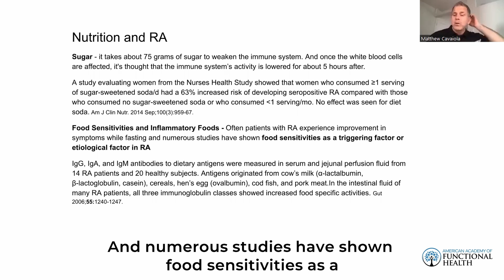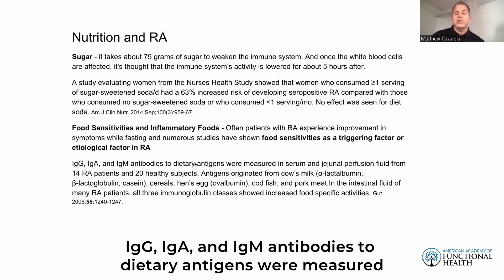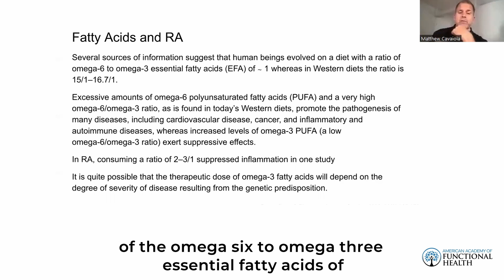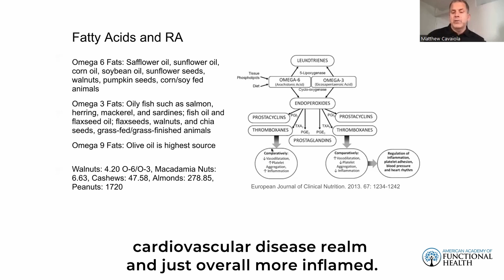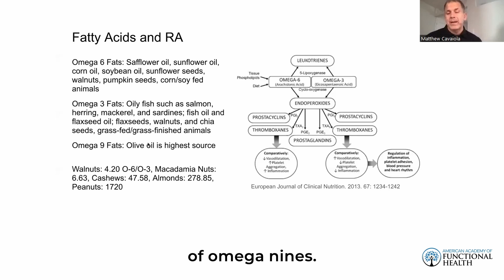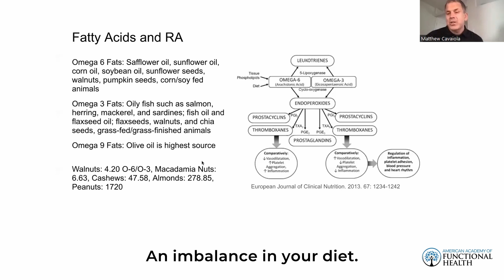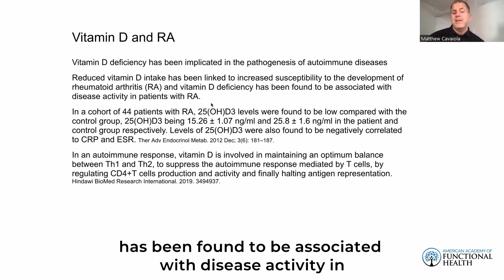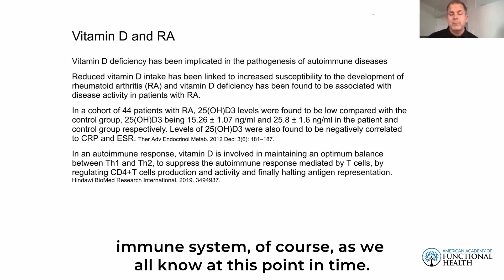Rheumatoid Arthritis | 3 MOST COMMON Nutritional Triggers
Rheumatoid arthritis is an autoimmune disorder where the immune system mistakenly attacks the synovium, the lining of the membranes surrounding the joints, leading to inflammation, pain, and joint damage. Over time, this chronic inflammation can cause the joint cartilage and bone to erode, resulting in loss of joint function and deformity.

Excessive omega-6 fatty acids, insufficient vitamin D, and high sugar intake can collectively exacerbate the risk of developing rheumatoid arthritis (RA). Omega-6 fatty acids, prevalent in many processed foods, can promote inflammation when not balanced with omega-3s, potentially aggravating autoimmune responses. Vitamin D deficiency, common due to limited sun exposure and dietary intake, impairs immune regulation and increases susceptibility to autoimmune diseases like RA. Additionally, high sugar consumption fuels chronic inflammation and can lead to obesity, further straining joints and immune function. Together, these factors create a pro-inflammatory environment conducive to the onset and progression of rheumatoid arthritis.

Have you enjoyed this video or found it useful?

The American Academy of Functional Health is an educational organization that provides comprehensive, clinical, online, and self-paced Functional and Nutritional medicine programs.

For more information on applying to our advanced Functional Medicine Program (healthcare practitioners only) please click on this

Interested in learning nutritional and herbal medicine, check out our Nutritional Health Coach Program (open to everybody!!) at this

Please note: The Video Content has been made available for informational and educational purposes only and does not substitute professional medical advice or consultations with healthcare professionals. Always consult with a healthcare professional before making any changes to your diet, medications, or supplements.
The American Academy of Functional Health
We provide continued educational courses for medical providers and clinic owners.